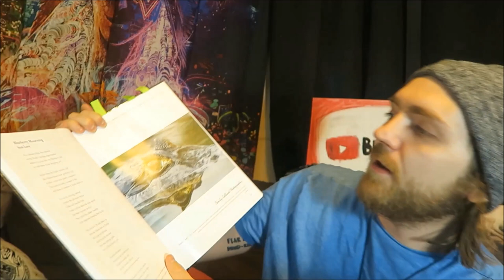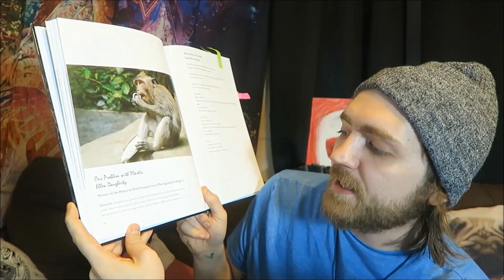Isabelle Kenyon - Planet in Peril [INDIE READALONG] [REVIEW]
BOOKS MENTIONED:
Isabelle Kenyon - Planet in Peril